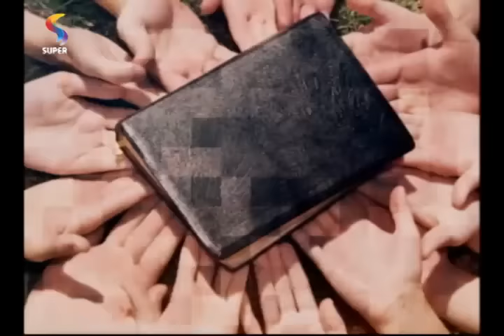DTUP - Jovens Adultos: como adquirir autoconfiança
Uma pessoa assertiva afirma o seu "eu" e a sua autoestima, demonstra segurança e sabe o que quer e qual alvo pretende alcançar. No quadro "Jovens Adultos", pastor e psicólogo apontam como ser uma pessoa assertiva.

Exibição: 13.11.15